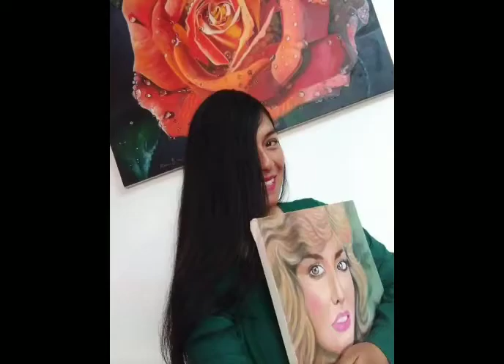Retratos al Oleo 👨🏼🎨🖌️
Algunos de mis retratos en un video cortito.
Amo pintar retratos desde niña.